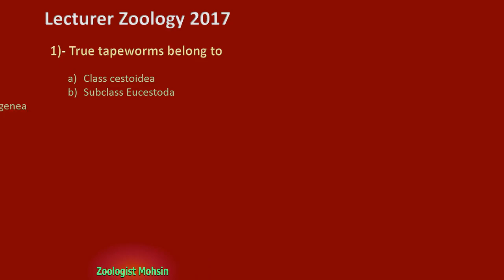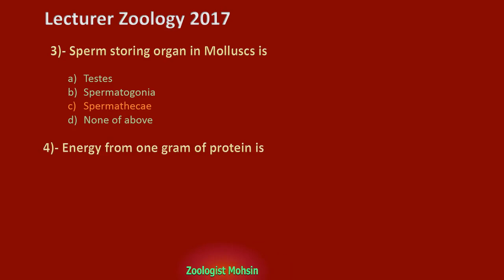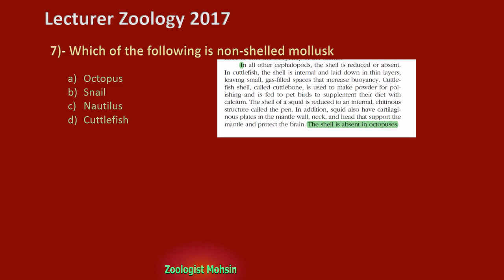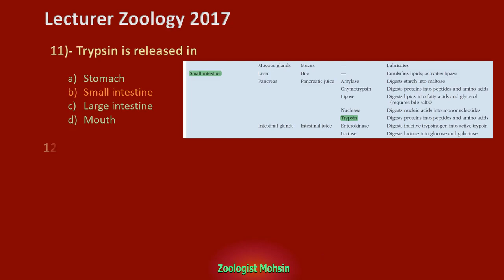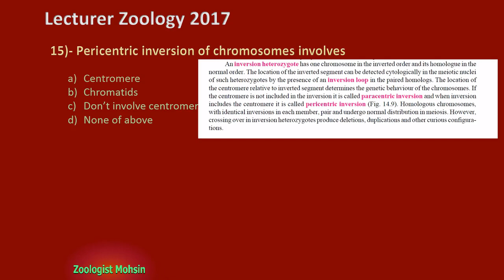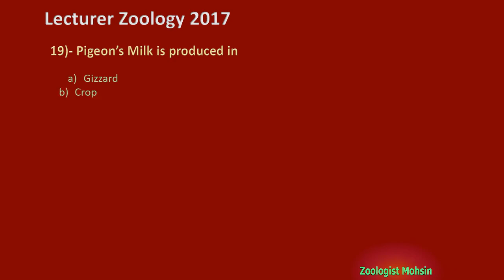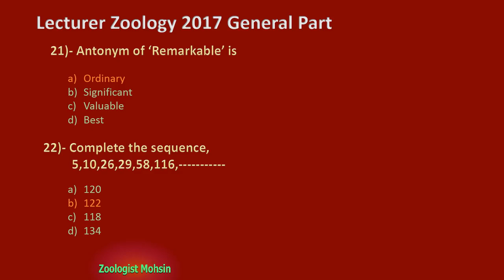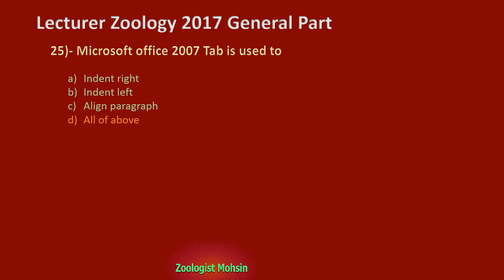PPSC | Lecturer Zoology Paper | Solved 2017 With Reasons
Punjab Public Service Commission Lecturer Zoology 2017 Paper Solved With Reasons and Reference Books. It is Part-1 of 4 video Series. You can find other ppsc biology, zoology lecturer papers on this channel. Just go to videos and select ppsc past papers. Any suggestion is warmly welcome.